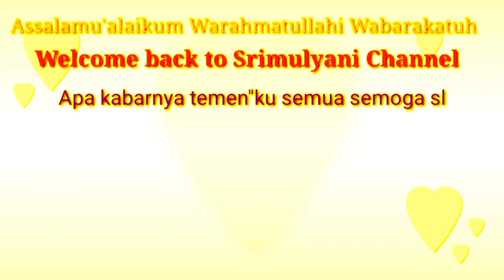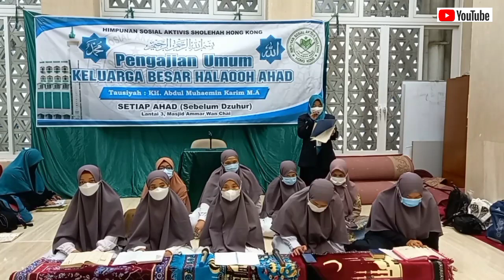Mc : Pembawa Acara di Pengajian umum Halaqoh Ahad HongKong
divideo ini saat pengajian dan disini saya di tunjuk untuk jd mc tp  mohon maaf jika bnyk yang salah karna masih tahap belajar..

Video saya tentang kegiatan dimajlis Halaqoh Ahad dan pengajian umum setiap hari..
Juga berbagai vlog..
Semoga bisa menghibur dan bermanfaat..
Aamiin.

Trimakasih bnyk atas dukunganya salam saduluran dan sukses bersama..